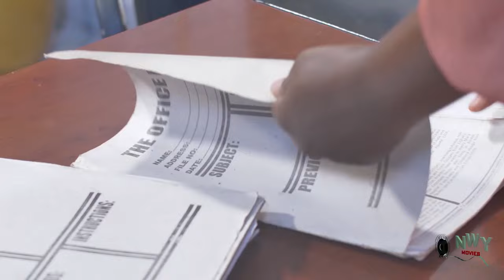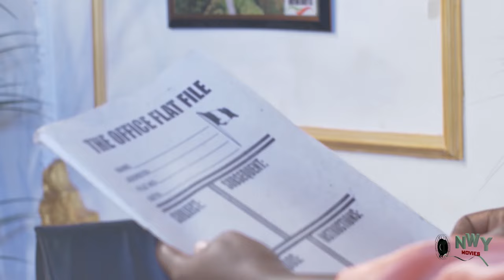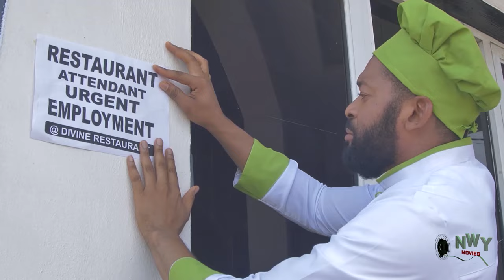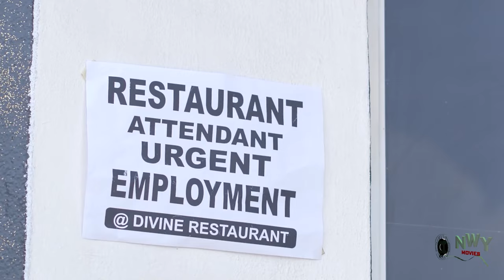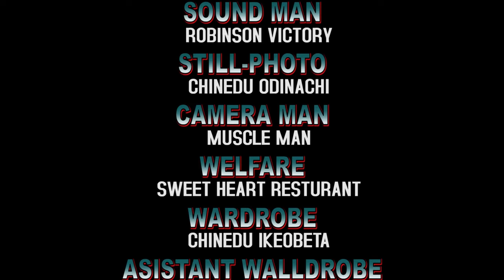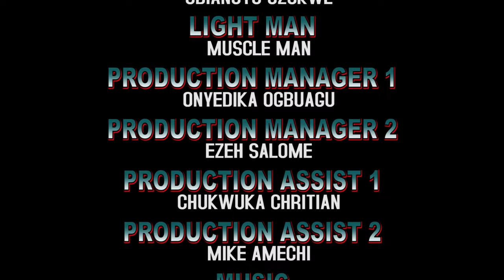After He Left The Palace To Search For Love He Return With A Commoner & Presented Her As His Bride